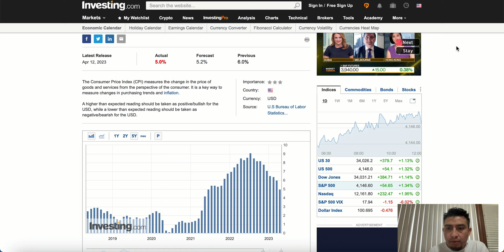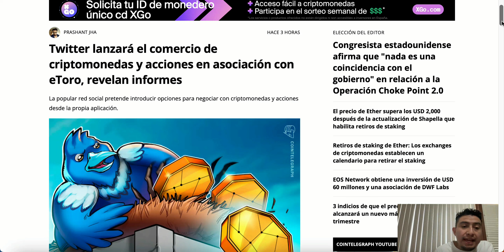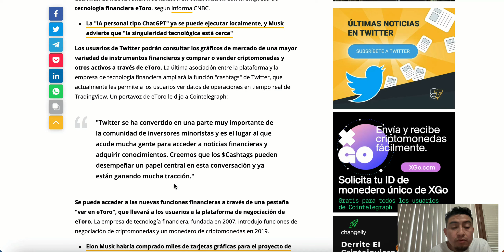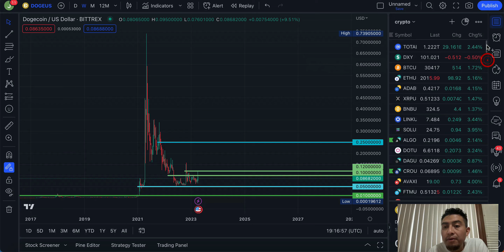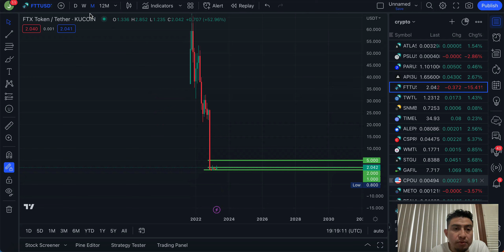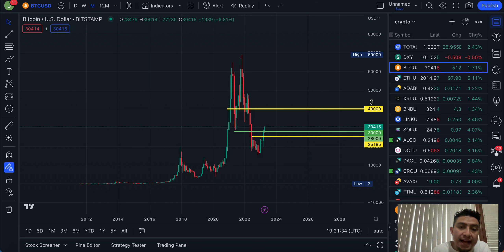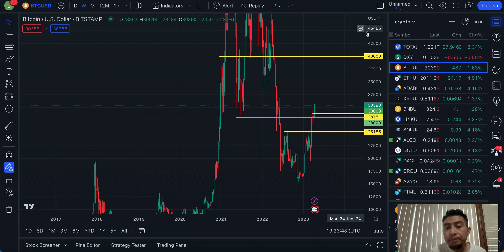🚨🚨PORQUE BITCOIN SUBE? RUMBO A 40K?✅💰🚀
EL VIDEO NO ES CONSEJO DE INVERSION